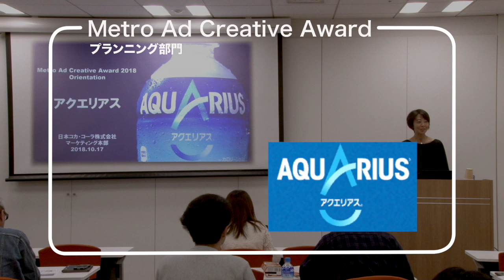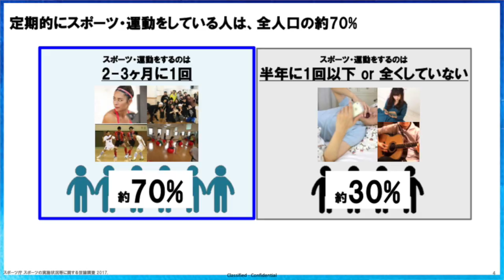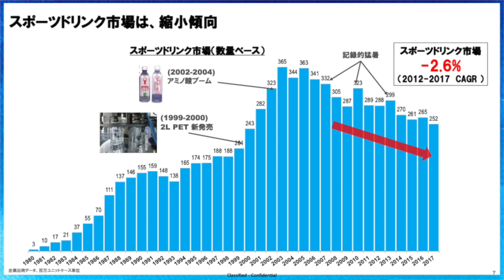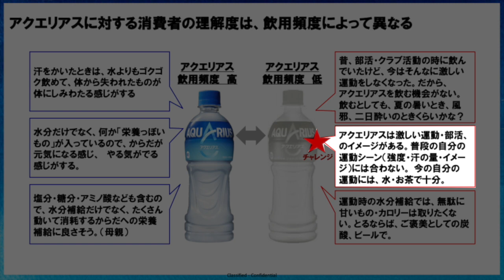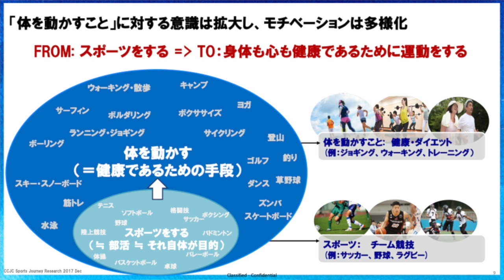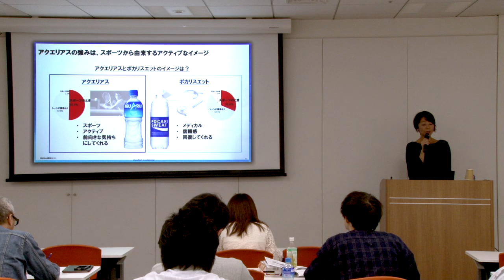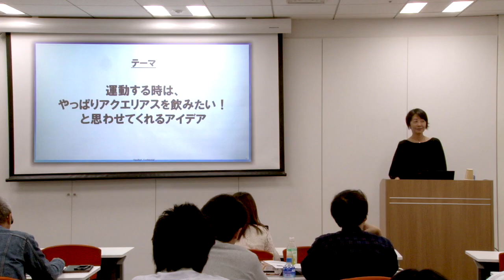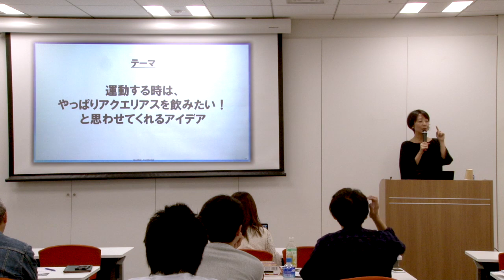日本コカ･コーラ様【Metro Ad Creative Award 2018】